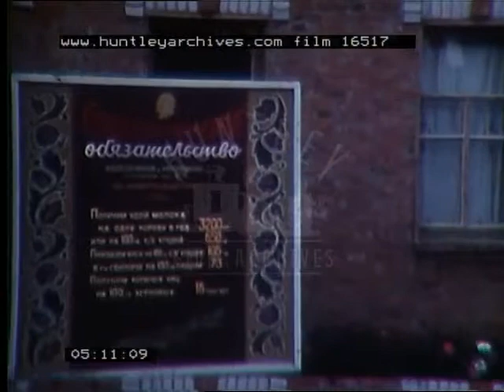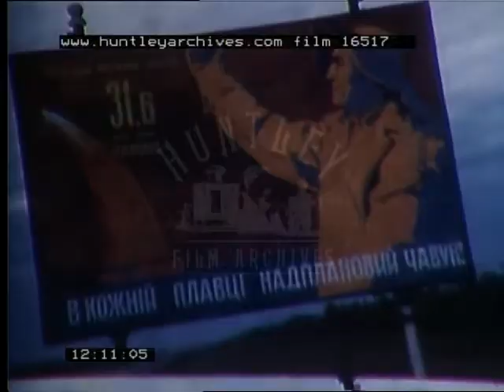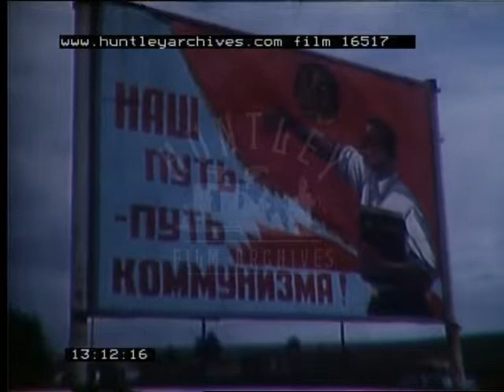Russia In Europe, 1960's - Film 16517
Russia, U.S.S.R. Countryside regions like Ukraine, farming.